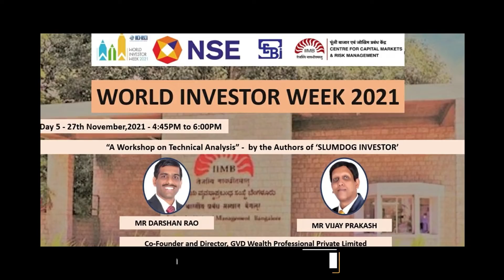Vijay Prakash - Stock Market Expert @VPWealthRadio in spotlight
In "Spotlight" with Mr. Vijay Prakash , Stock Trading expert,best selling author and Founder, Director - GVD Wealth Professional Pvt.Ltd.
Mr.Vijay gave some awesome tips on how to create wealth from stock market and how 5 minutes daily trading system works for his clients.

Thankyou for your association with MS Talks.